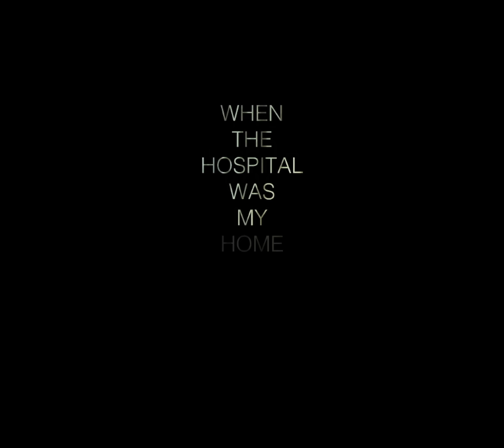when the hospital was my home (video)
Official video for "when the hospital was my home" by Powfu ft. Rxseboy.

"Happy we got to make a video for this with the little amount of time we had. Hope you all enjoy the final SBLS's EP along with this song. Love u all God is good."

-Powfu

Listen to "some boring love stories, pt. 5" by Powfu

• Starring M.C. Huff and Bodhi Rainn Riggio
• Director: Lucky
• Cinematographer: Jeremy Hartman
• Production Company: Summer Camp
• Shot on Kodak film, processed by FotoKem

Lyrics

Feel the wind blow, I can hear it in my left ear
Sounds like when you whisper to me but you're not around here
Life is slow, sleeping 12 hours a day
Since I had my surgery it’s never been the same
I’m sick and it sucks and my friends barely visit
Every week that goes by end up feeling more distant
Cried so many times trying to chip away the fear
Praying when I’m sad thinking of our younger years
First night that you kissed me, cuddle watching Disney
Now I wait at night for a text that you miss me
Every second is a blessing when you're standing at my side
We didn’t see this coming it’s ok to say goodbye

It’s ok to say goodbye
But I hate saying goodbyes
Would you stay here longer
Sorry I’m not stronger

Speaking to me with honesty
It’s harder than we thought it would be
Tell it to me straight, I don’t want no probablys
Tell me when you're tired, cause I’m getting tired too
The rain is feeling heavy and the sky isn’t so blue
Pills for my breakfast, promising they'll heal me
Hanging out with doctors and starring at the ceiling
My favorite days are Monday’s when you come and see me
Wish you would stay longer, but I know it’s not easy (yeah)
I was excited for that concert
Tell me all about it, did they sign your new converse?
I don’t wanna let go when we hug
One thing worse than dying is losing who you love

Noticed all the pain you had to deal with
Was sick of all the doctors lying saying that you'd heal quick
It's been a couple days since you left us in that hearse
Your girl just called me, said she's pregnant and that would’ve been your first
So shocked when she told me, why didn’t she tell you?
She thought you'd leave the world to get your promises and fell through
You always talked about how you were ready for a son
Now you’ll be watching over him free of pain
Hope that one day he’ll look up and feel your love

When I get to heaven I'ma wait for you
Sorry for the things that I put you through
You had to watch me flat line
Wishing that we had time